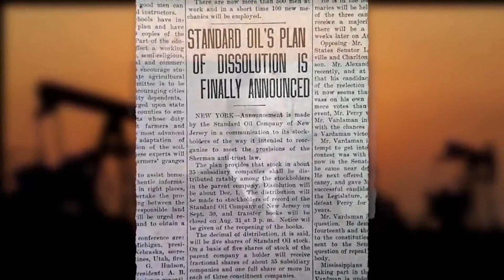How to Pronounce Peg (Real Life Examples!)